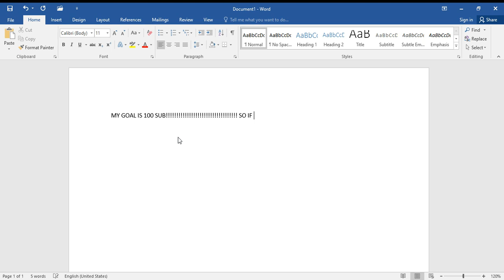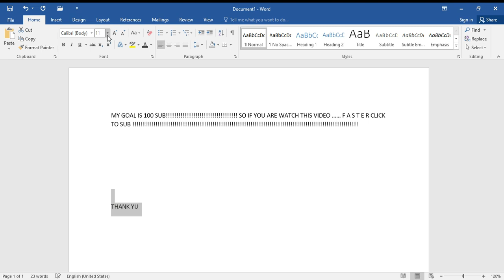Pls sub! My goal is 100 subs! Sub for more video about PMC or Another!